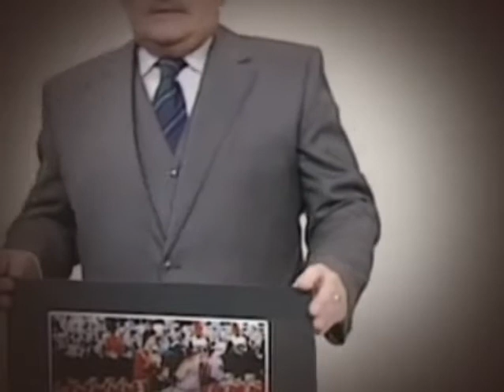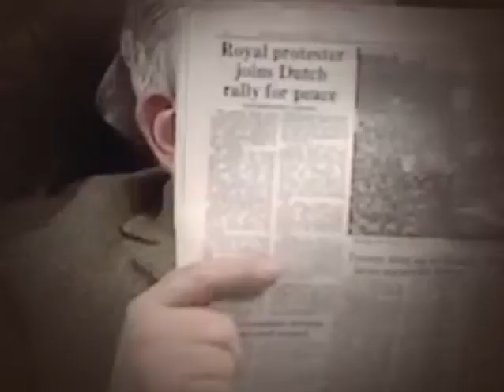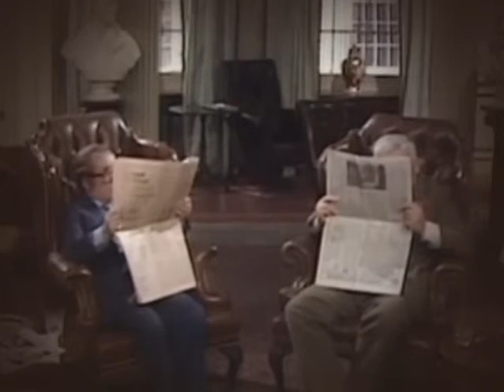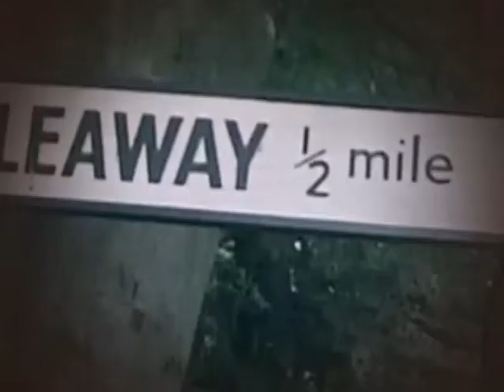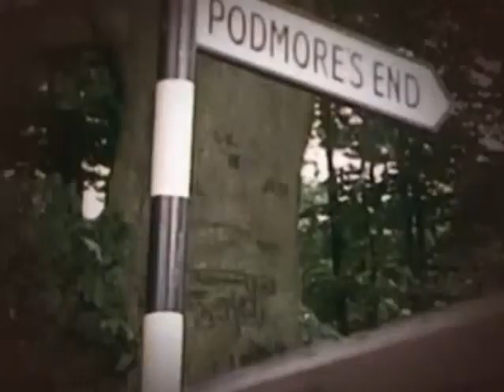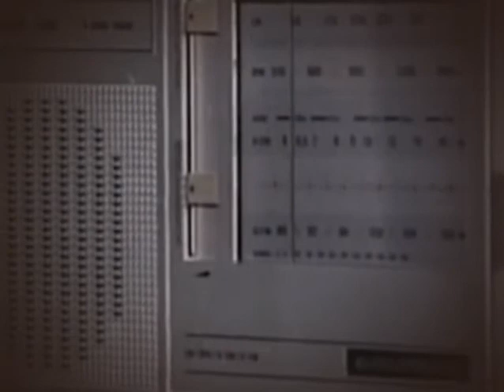The Two Ronnies Season 10 Episode 4